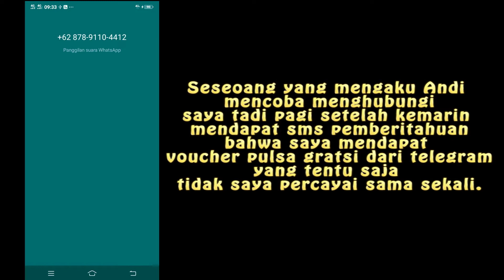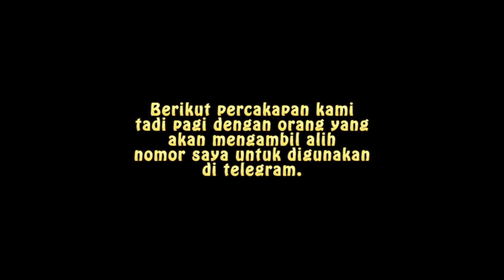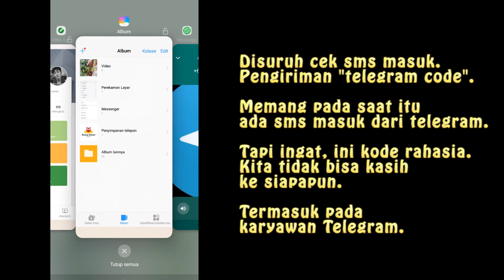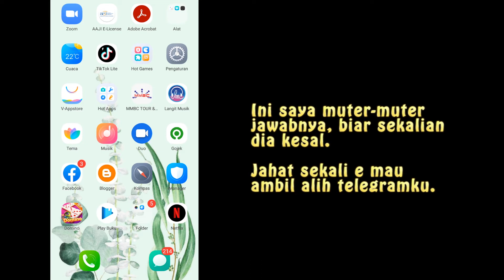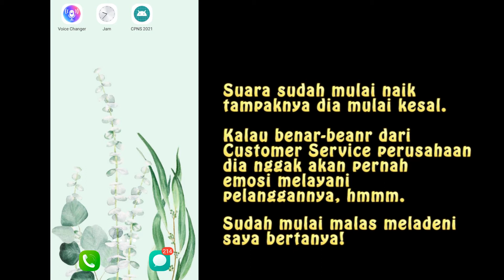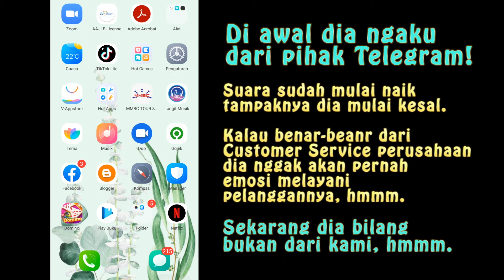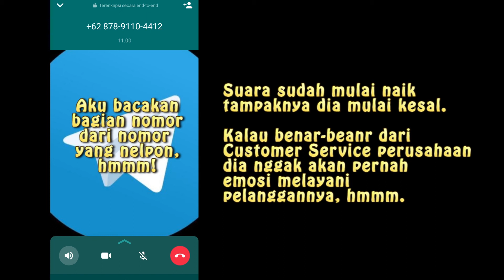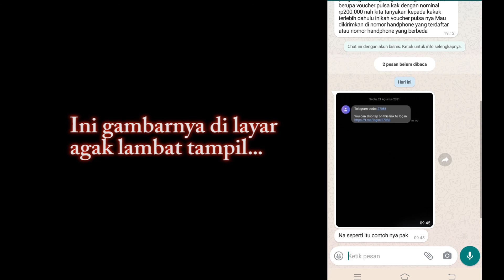Penipuan Gaya Baru? l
Pagi ini gw ditelpon seseorang yang ngaku-ngaku dari kantor Telegram (aplikasi).

Maka video ini adalah peringatan untuk tetap waspada dengan penipu dengan embel-embel pemberian hadiah.

Terima kasih sudah mampir, datang lagi kapan-kapan ya🙏😇

Foto oleh Tima Miroshnichenko dari Pexels (Thumbnails)